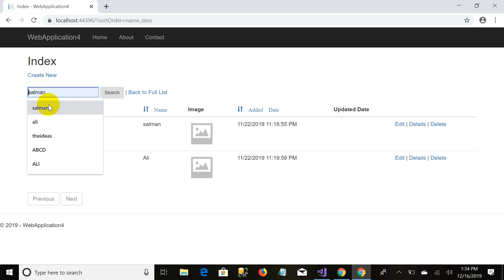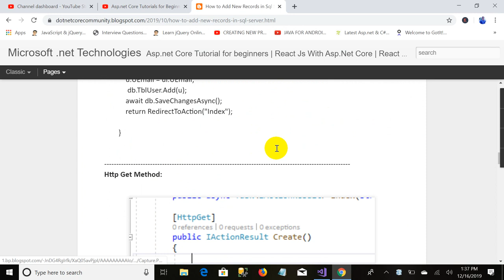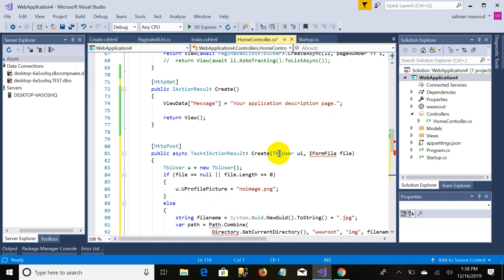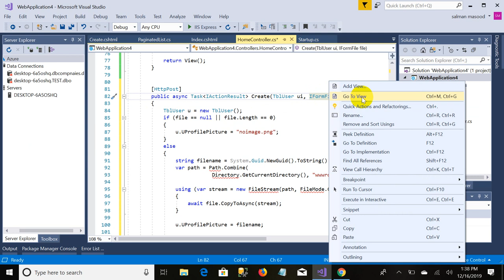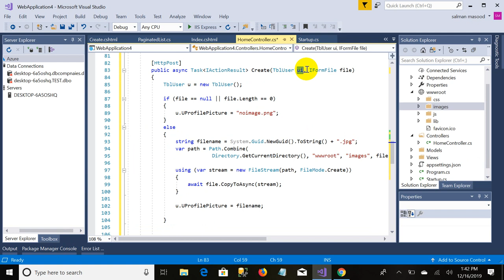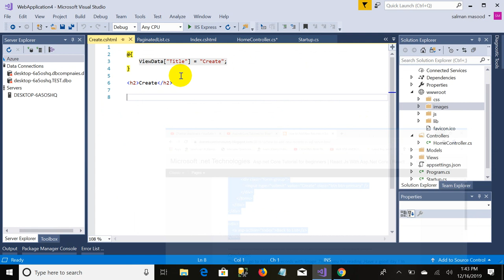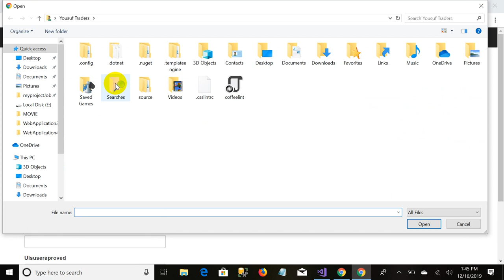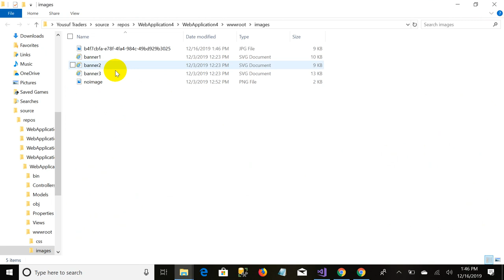Add A New Record In ASP NET Core With Image Upload| File unique Name